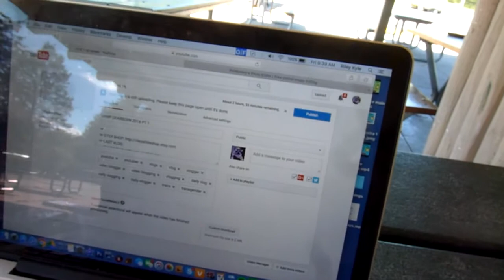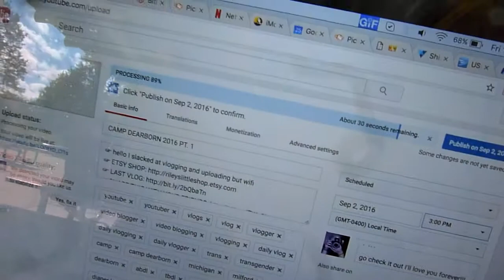CAMP DEARBORN 2016 PT. 2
☞ this is up late whoops